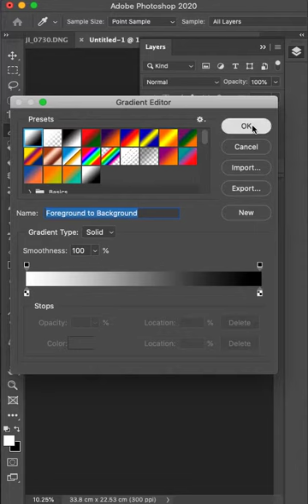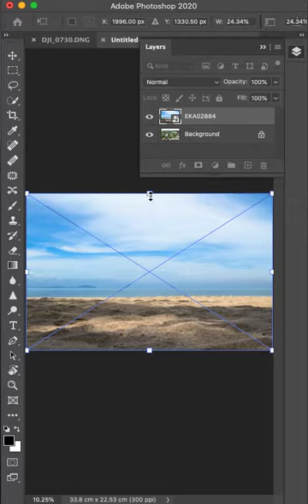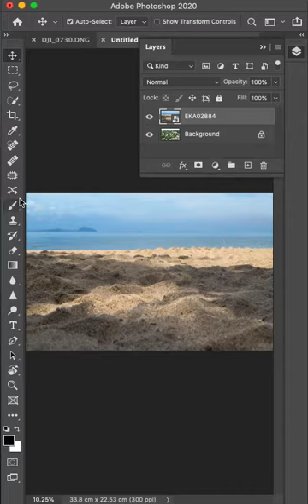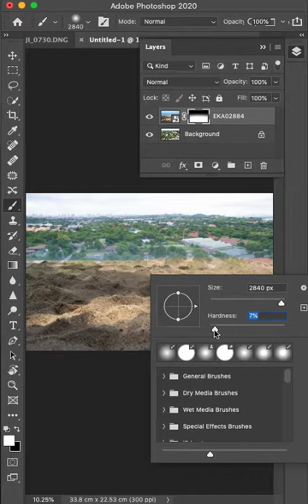Basic photoshop - การผสมภาพ 2 ภาพ ด้วยการทำ Layer mask.